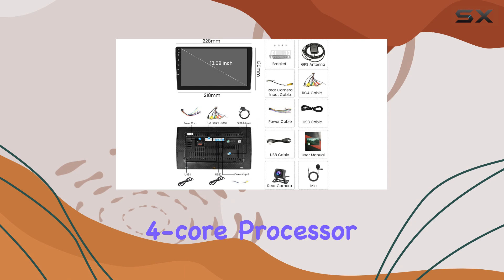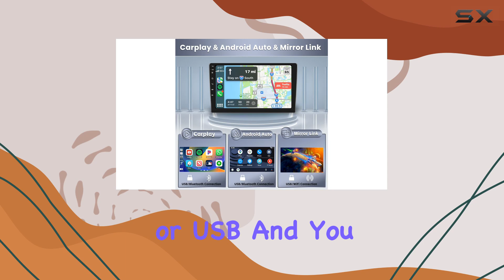Hikity 10.1 Inch Touchscreen Android 13 Car Stereo - Best In-Car Tech for 2024?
0:00 Intro
0:06 Review

Things that we mentioned in this video:
2G+64G Android 13 Double : B0CG8FK92Z